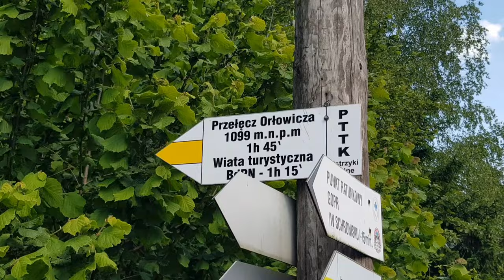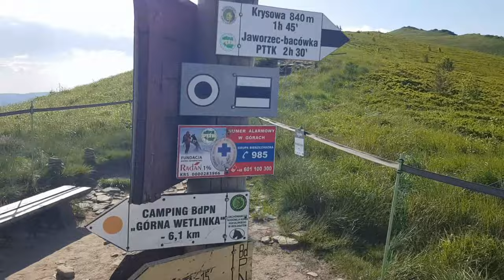Bojki nazywali ją po prostu Wysoką - góra Smerek 2.0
Smerek to zarówno bieszczadzka wieś jak i szczyt nad nią górujący. Górę tę dawniej nazywano po prostu Wysoką a na świerka pospolitego mówiono... smerek :)

Miłego oglądania!